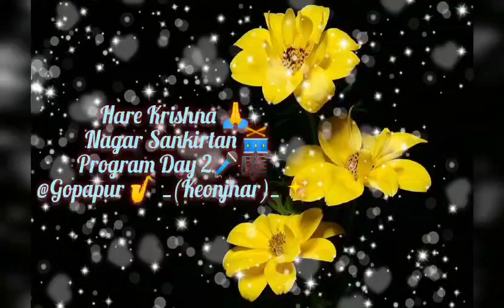Nagar Sankirtan Program Day 2 in Gopapur, Keonjhar || Utkal Padayatra || Padayatra Worldwide